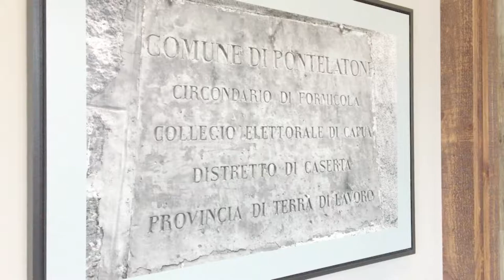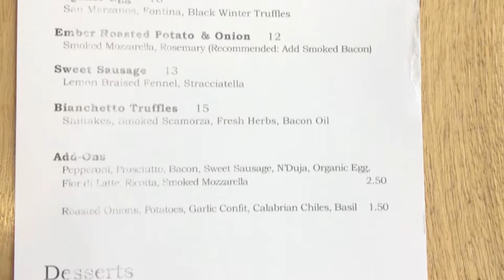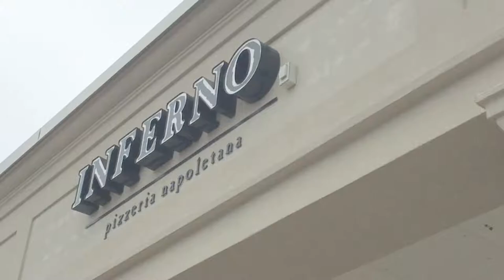Inferno Pizza - Documentary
Interview on Chef Tony Conte of Inferno Pizza in Gaithersburg, MD explains how he came to be and the importance of homemade pizza